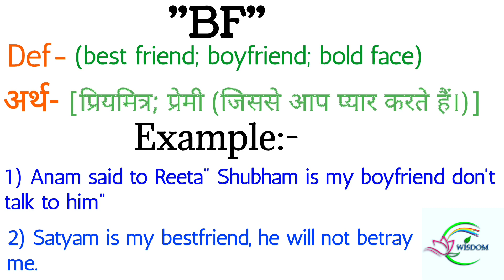Bf, boyfriend || Bf full form || bf meaning in hindi